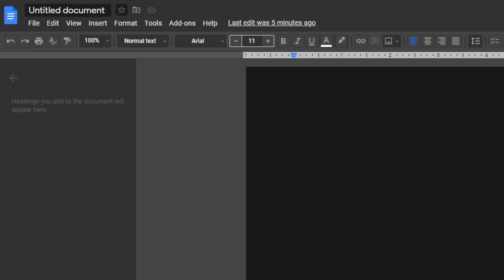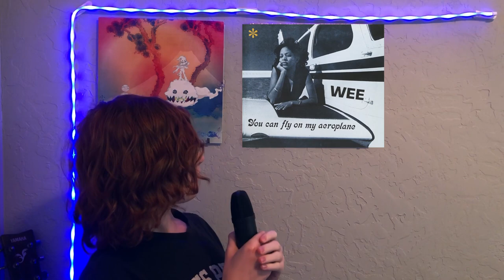The Full Story of Norman Whiteside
From being imprisoned for over 40 years to being sampled by the biggest producers today!

This is a shorter video, this is a fill between the Dominic Fike video and this new one i'm working on.

0:00 - 1:46 Intro/Early Days of Norman Whiteside
1:46 - 5:09 The Making/Release of You Can Fly On My Aeroplane
5:00 - 6:30 The Arrest and Murder Charge of Laura Carter
6:30 - 9:10 The Re-Release of You Can Fly On My Aeroplane
9:10 - 9:32 Norman Whiteside gets Released from Prison
9:32 - 12:20 Announcements & a Thank You

R.I.P Laura Carter